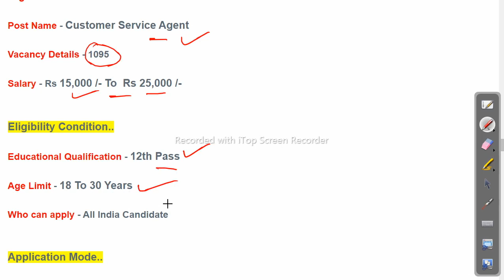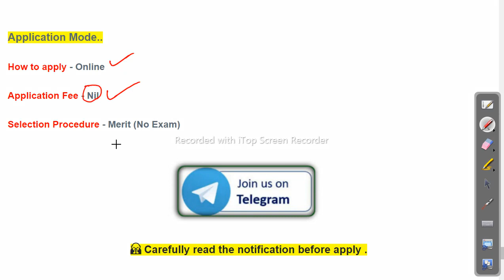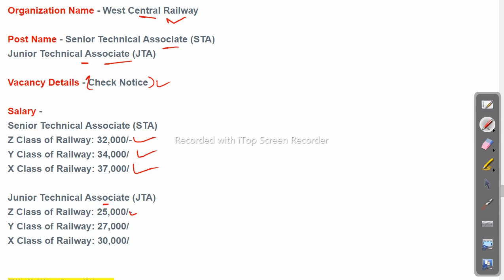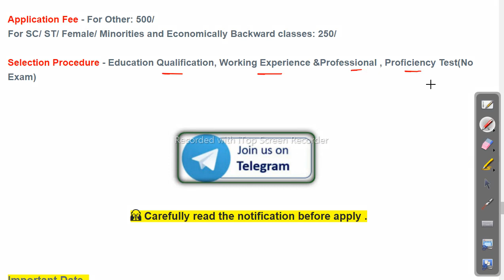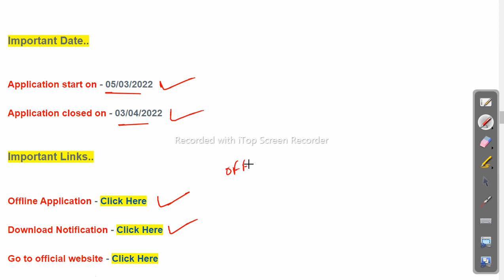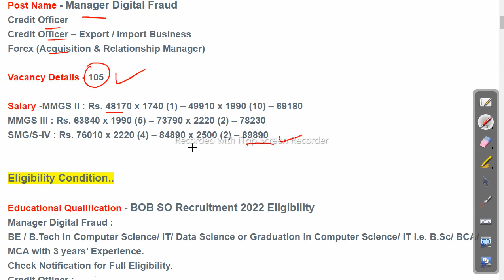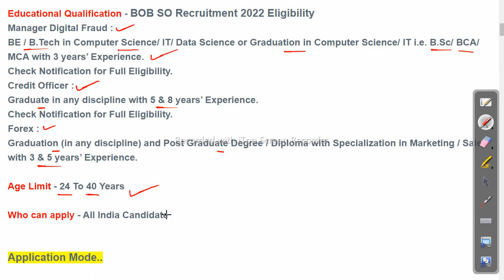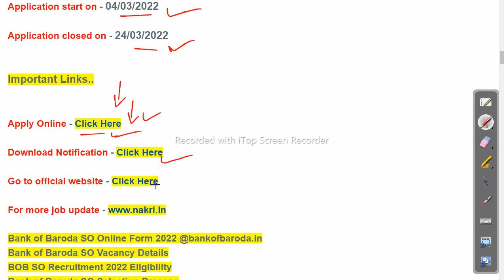All India Job 1800 Post Vacancy - March 06 Govt Job Update Odisha Govt Job 2023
All India Job 1800 Post Vacancy - March 06 Govt Job Update

upcoming odisha govt job 2020-21,
10th pass govt job in odisha 2021,
10th pass govt job in odisha 2021

-~-~~-~~~-~~-~- Follow us on other platforms for more updates and useful content:

odishajobreporter,
fmmanoj,
odisha job reporter,
odisha job,
odisha job info,
ics tips,
odia space,
fm manoj,
laxmidhar sir,
govt jobs,